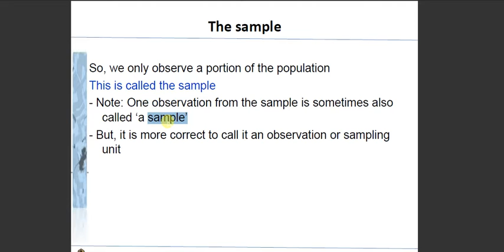the sample in data mining in urdu hindi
We sample to understand some aspect of reality (natural or social).
With that understanding we can take some action.